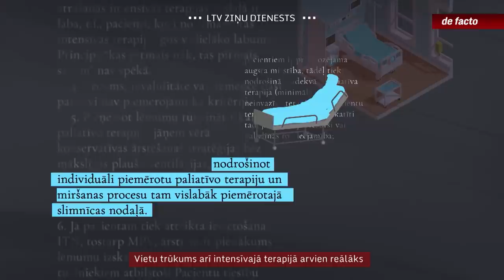Vietu trūkums arī intensīvajā terapijā arvien reālāks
Situācija slimnīcās ir galvenais iemesls, kāpēc darba, pulcēšanās un pārvietošanās ierobežojumi šonedēļ tika pastiprināti. Atliktas operācijas, ārstēšanās mājās, ilgāka gaidīšana uzņemšanā un stingrāk izvērtēti neatliekamās palīdzības izsaukumi ir apstākļi, ar kuriem jau vairākas nedēļas sadzīvojam. Taču nav tālu brīdis, kad vajadzīgā palīdzība arī dzīvībai kritiskās situācijās kādam var būt jāatsaka. Valsts katastrofu medicīnas plānā jau pērn iekļāva rekomendācijas, kādā secībā piešķirt vietu intensīvajā terapijā gadījumos, ja to ir mazāk, nekā pacientu, kam tā vajadzīga. Iepriekšējā Covid-19 vilnī paveicās un tiešā veidā rekomendācijas nevajadzēja pielietot. Šoreiz iespējamība ir lielāka. Gan tāpēc, ka saslimstības līknes aug straujāk, gan tāpēc, ka delta variantam raksturīga smagāka slimības gaita. Un, kā par daudziem krīzes vadības aspektiem, arī par šo ir pamatots jautājums – kas darīts, lai šāda izšķiršanās ārstiem pēc iespējas nebūtu jāizdara?